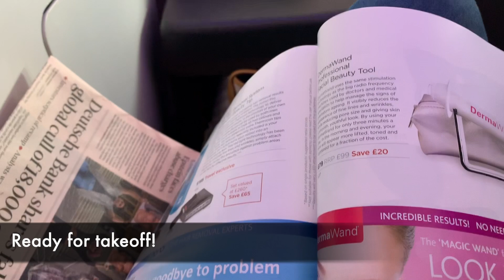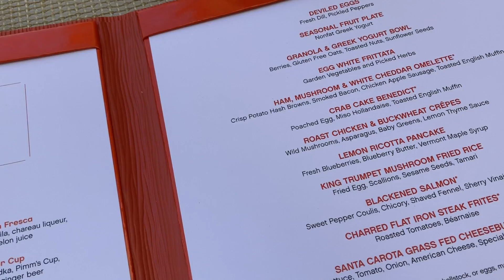Luxury Travel & Shopping at Chanel! | London to Vegas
***RESTAURANT***
1. Lakeside at the Wynn restaurant

***MY OUTFIT***

1. Polka Dot Dress (US - size down, I took the XXS)

2. LOFT Polka Dot Cami

3. LOFT Polka Dot Pouch

4. Jo Malone Perfume (US)

Occasionally companies will gift me items however this will not affect my opinion if and when I do review said item. I will always mark reviewed items if it/they have been gifted. That said, the vast majority of items are bought with my own money. All paid-for content will be clearly stated.